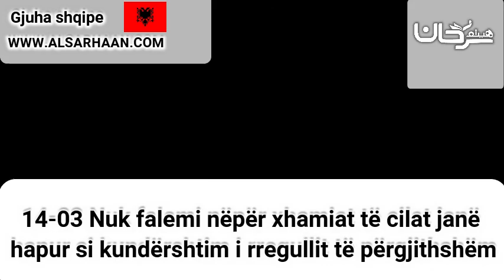14 03 Nuk falemi nëpër xhamiat të cilat ja